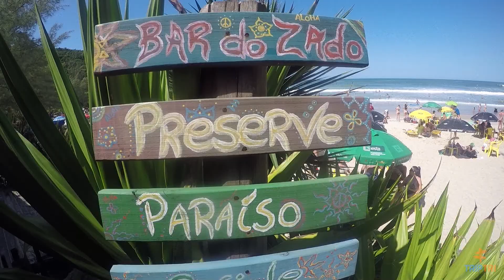Ferrugem e Praia do Rosa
A internacionalmente conhecida Praia da Ferrugem é mais um dos muitos pedacinhos de paraíso que encontramos em Garopaba. E que pedacinho. Não há palavras para descrever tantos ingredientes de rara, raríssima perfeição.
Quem se habilitar em madrugar neste lugar verá o sol em tom de dourado que ouro algum se compara saindo por traz das ondas. E assim caberá uma daquelas indagações que todos se fazem: como vivi até hoje sem conhecer este lugar?
Nesse destino o desafio é encarar uma trilha que liga a Praia da Ferrugem à Praia do Rosa, passando pelo Ouvidor e Praia Vermelha. É um trajeto puxado, um sobe e desce morro e completá-la leva quase três horas, mas o visual compensa.

Créditos
Filmagem: Jonathan Matos
Edição: Jonathan Matos
Este é o canal da Trip Tri Destinos LTDA, a MAIOR COMUNIDADE DE VIAJANTES DO SUL DO BRASIL.
Rua Padre Alois Kades, n° 210 – Vila Ipiranga – Porto Alegre/RS